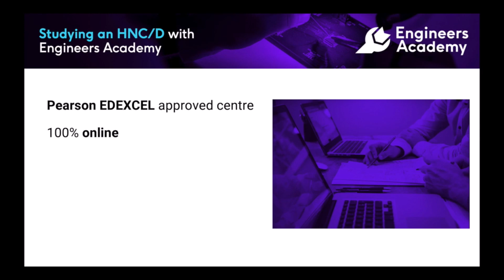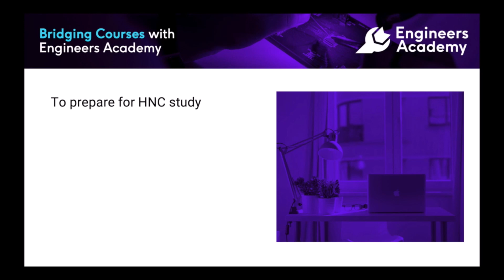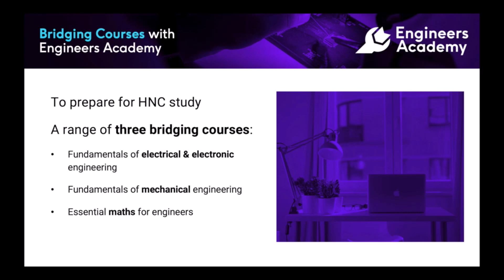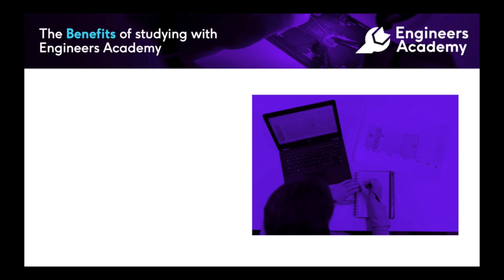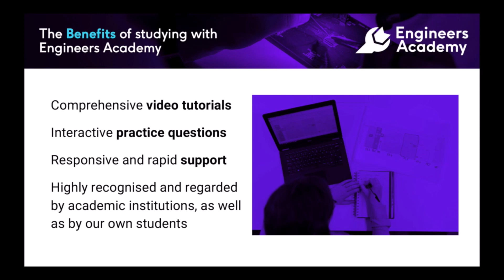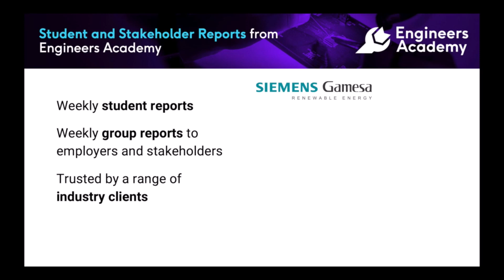Engineers Academy LTD - 2020 Company Overview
This video provides an overview of the Online distance learning courses and programmes currently offered by Engineers Academy LTD.

Further details of resources, delivery and assessment methods, support and reporting mechanisms are provided, demonstrating why Engineers Academy is highly regarded by their students and stakeholders alike.